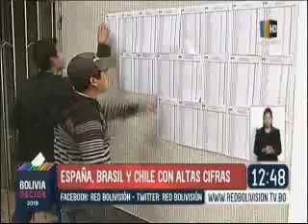AL DÍA 2DA EDIC 17 10 2019 2